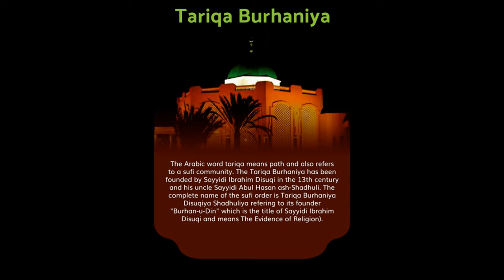YA DUSOOQI [Future-funk Mix] | Tariqa Burhaniya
It's a spiritual hymn recited by Burhanis globally. It was a thought about shaping it to be contemporary for the youth to magnetize towards mysticism. It all brewed up in my mind when the Aurad assigned by my Sufi master began working for me. Hope it leaves impact!

OST: YA DUSOOQI
Arrangement/Production/Mixing: Myself
TikTok Jingle Project initiated by Tariqa Burhaniya Pakistan.
(Reuse is allowed).